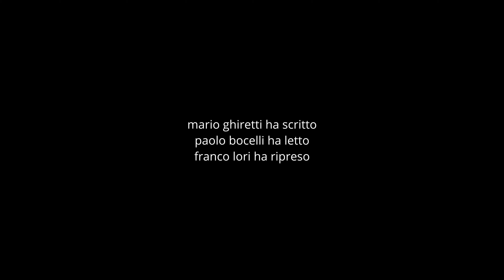23 antiuomo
dal 25 maggio 2024 una pillola ogni giorno
Mario Ghiretti ha scritto, Paolo Bocelli ha letto, Franco Lori ha ripreso